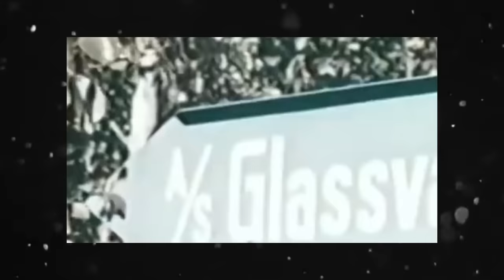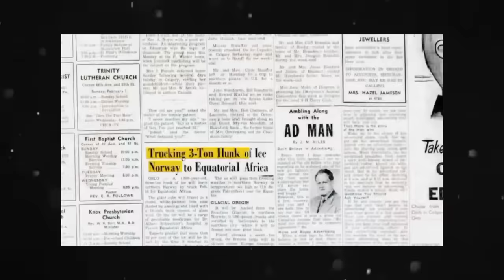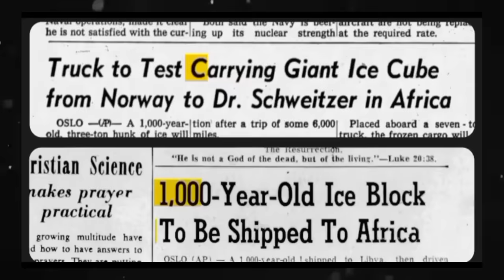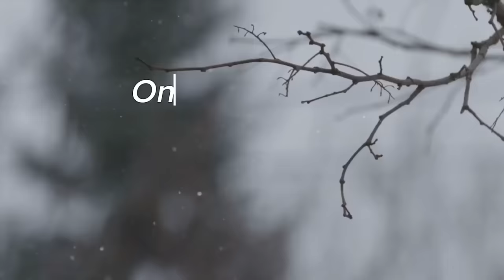How 3000 KG Ice Block Traveled 5000 Miles? | The Ice Block Expedition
Taking Ice through the Sahara Desert: The $48 Mil. Challenge. How 3000 KG Ice Block Travelled for 28 Days. The Ice Block Challenge 1959. save the challenge.